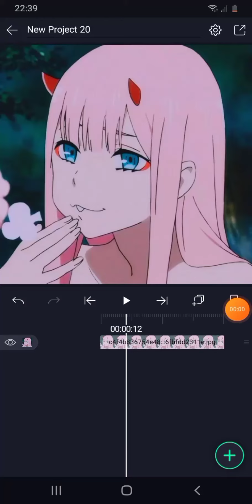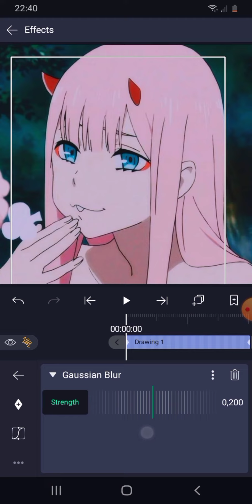Disslerde yapılan kaydırma şeysi tutorial(AMP! pro olmasa yapamazsınız)